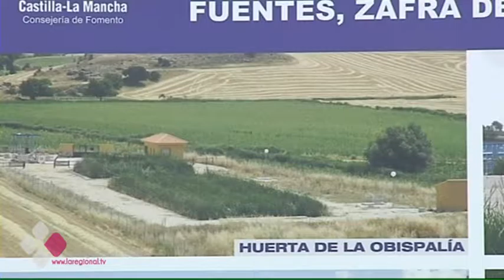NUEVO PASO EN EL TRATAMIENTO DE AGUAS RESIDUALES EN LA REGIÓN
El presidente de Castilla-la Mancha, Emiliano García-Page inaugura esta depuradora en Zafra de Záncara (Cuenca) pero se ponen en marcha otras tres para esta zona. Una visita en la que la Consejera de Fomento, Elena de la Cruz, habla del futuro Plan de Depuración para Castilla-La Mancha.